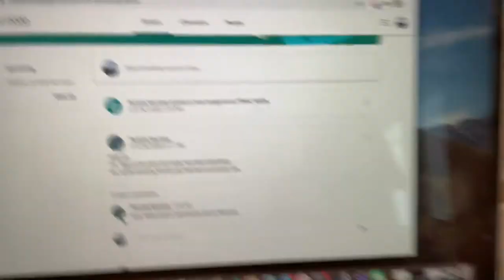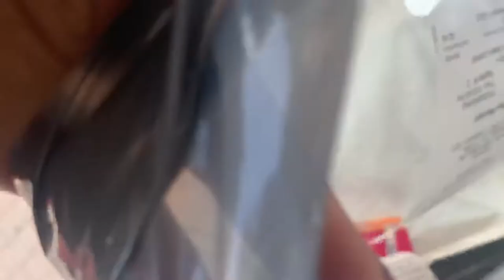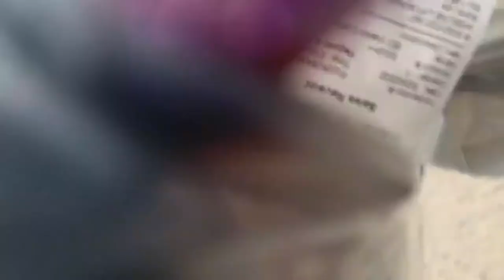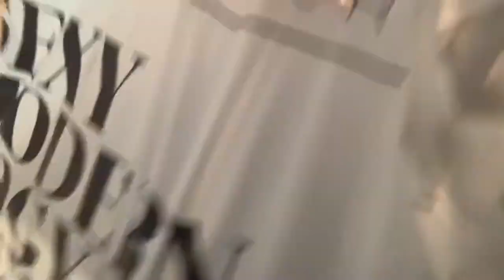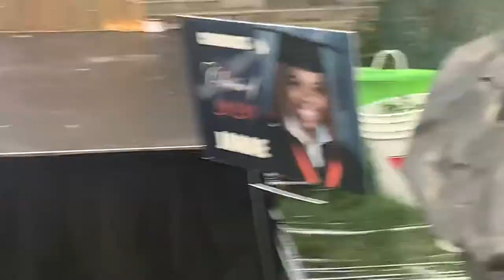Last Week Of High School/Graduation Vlog 2020 (Senior Year)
I wish I could spend the last week of high school in school but we found a way to make it work. I hope you enjoy!!